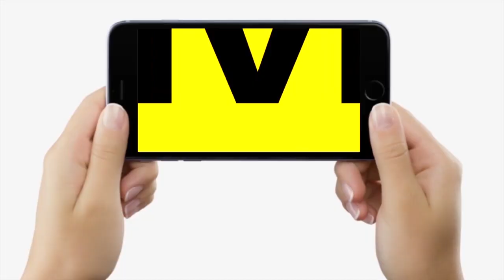बिहार सरकार के मंत्री Alok Ranjan Jha ने क्यों कहा विपक्ष को तो बिहार में अपराध पर बोलना नहीं चाहिए?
बिहार सरकार के मंत्री Alok Ranjan Jha ने क्यों कहा विपक्ष को तो बिहार में अपराध पर बोलना नहीं चाहिए ? Bihar News | LiveCities